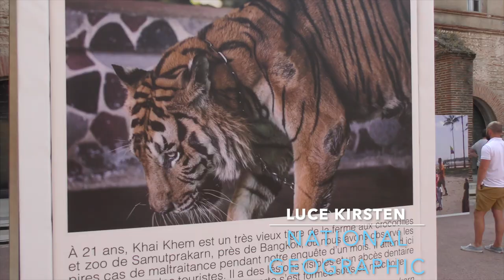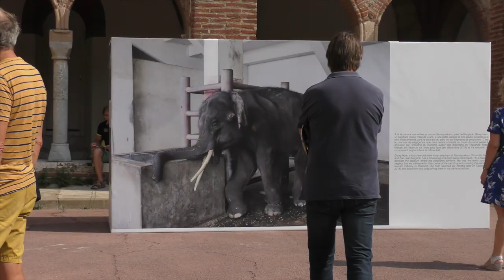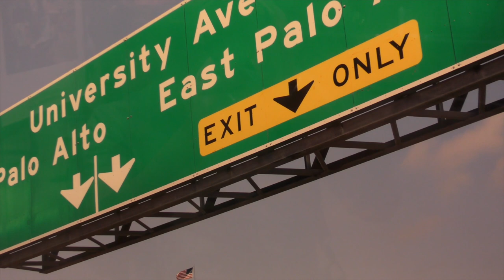Visa pour l'image 2019 : Couvent des Dominicains, Palais des Corts, Théâtre de l'Archipel